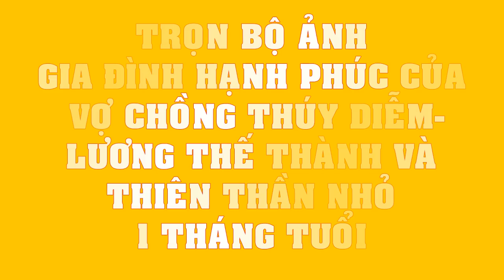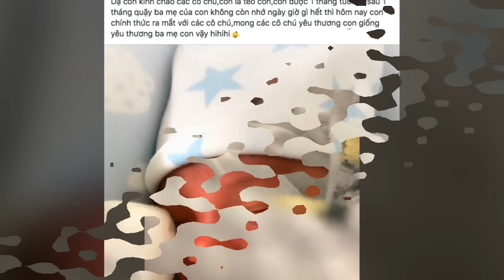Thúy Diễm BẤT NGỜ nhắn nhủ con trai điều này sau 1 năm sinh con???